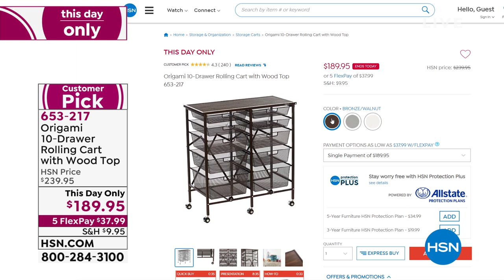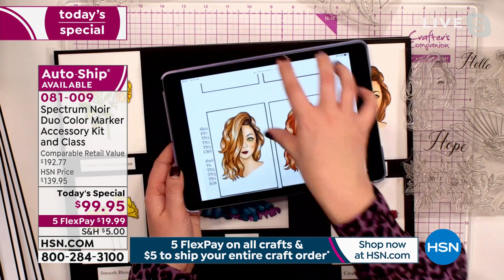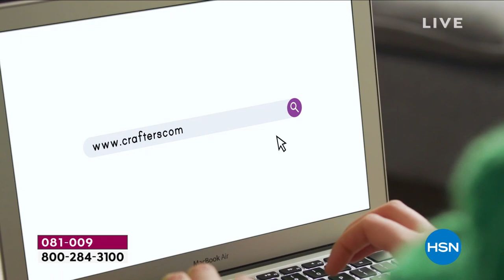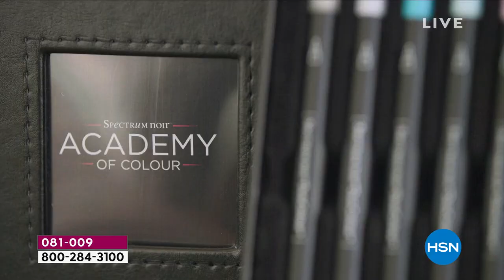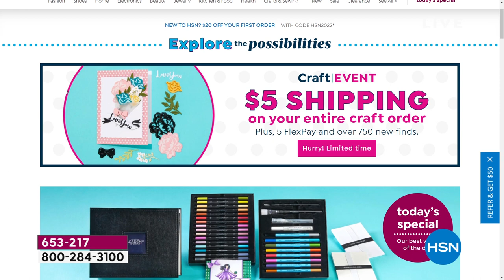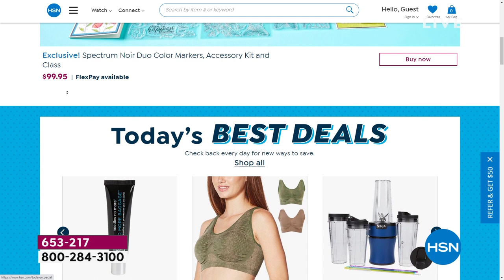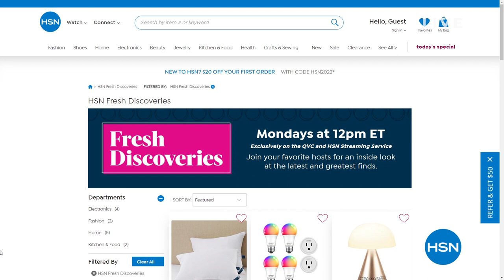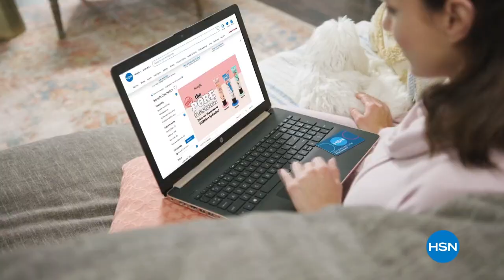HSN | Daily Deals & Top Finds - Craft Edition 01.18.2022 - 01 PM